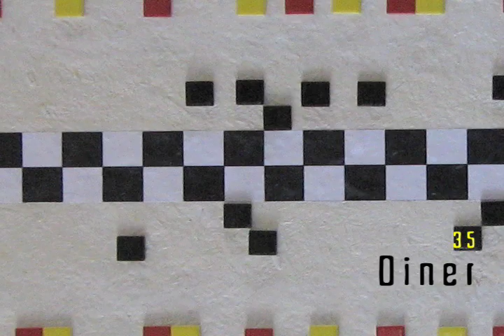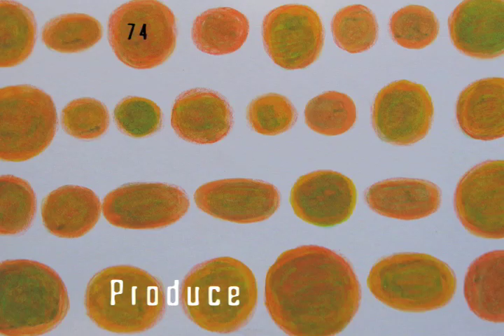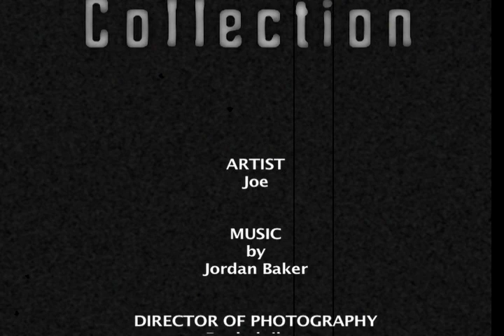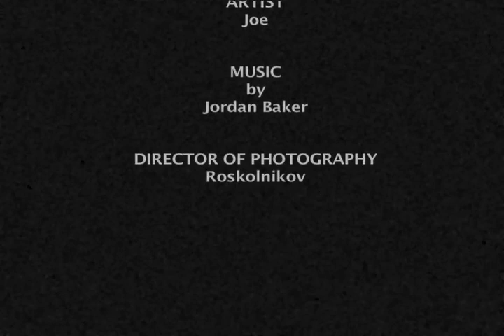Abstract Collection 7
Online Gallery from the Abstract Collection of artist "Joe"  (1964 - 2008).